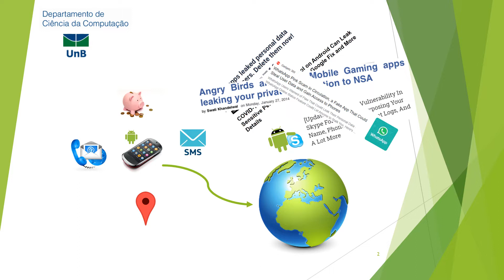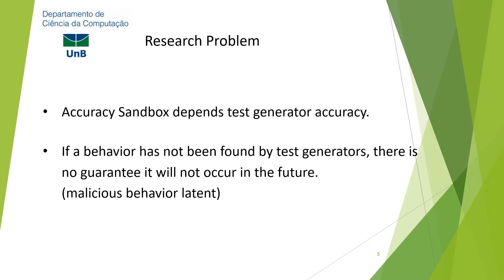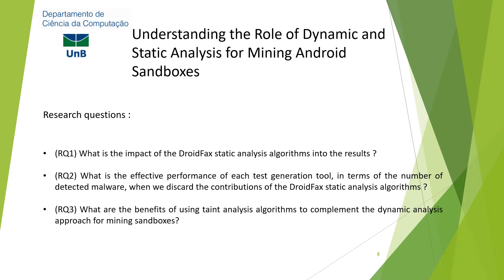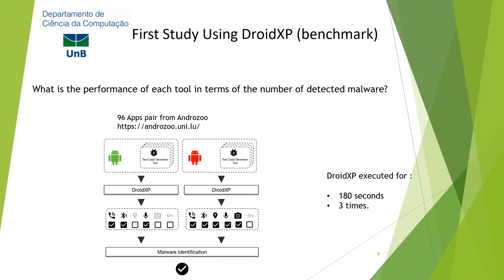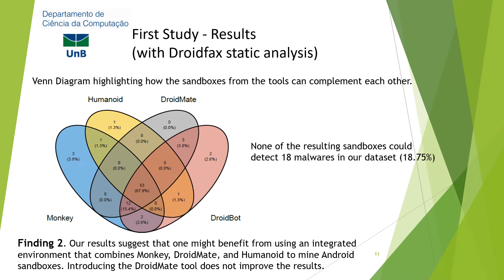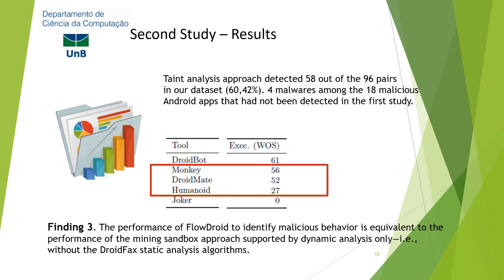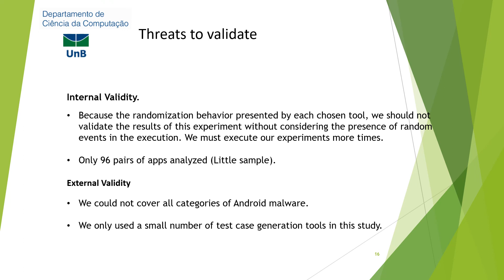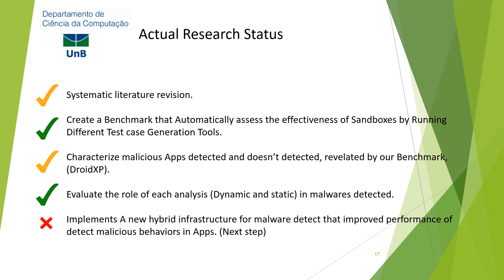[PPGI] Exploring the Use of Static and Dynamic Analysis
Palestrante: Francisco Handrick Tomaz da Costa (doutorando)
Orientadora: Prof Rodrigo Bonifácio
Título: Exploring the Use of Static and Dynamic Analysis to Improve the Performance of the Mining Sandbox Approach for Android Malware Identification
Resumo: The use of sandboxes is an efective technique for malware analysis. However,  although  the  use  of  dynamic  analysis  for mining Android  sandboxes  has  been  investigated  before,  little  is  known about the potential benefits of combining static and dynamic analysis for mining Android sandboxes. Accordingly, we investigated whether or  not  static  analysis  might  complement  and  increase  the performance  of  dynamic  analysis  tools  for  mining  Android sandboxes.